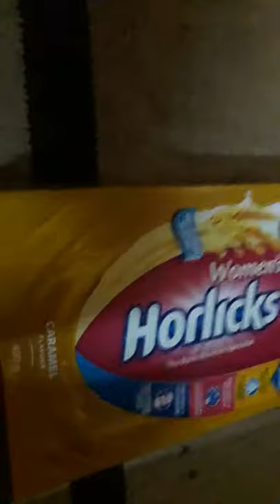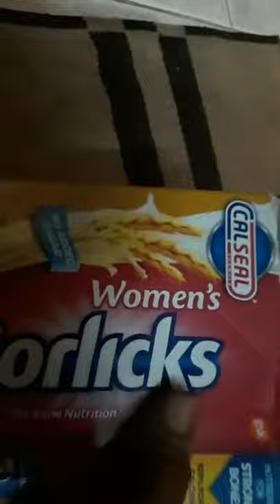ஆயில் FREE அகத்திகீரை / தூதுவளை சலிநிவாரனி